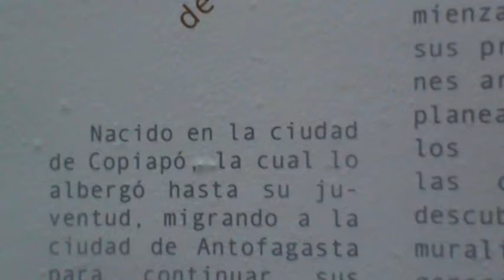Exposición latinoamericana "Caminos al andar" de Heri Tapia quilicura